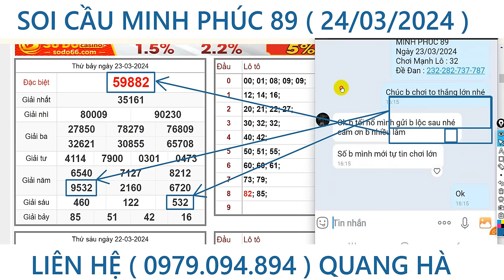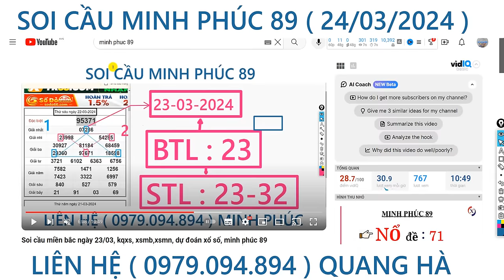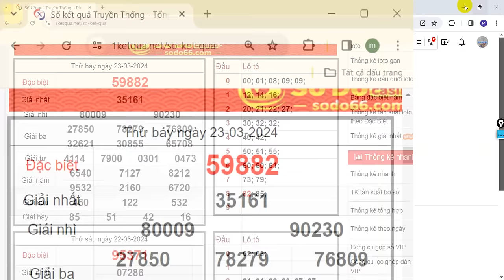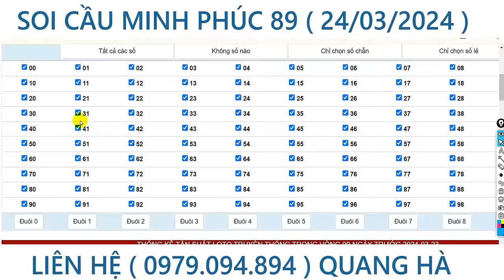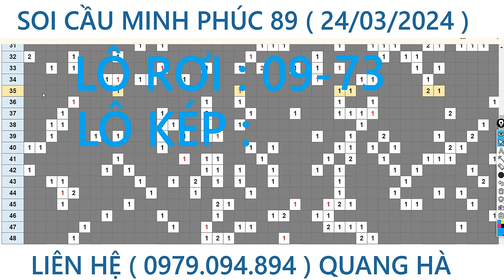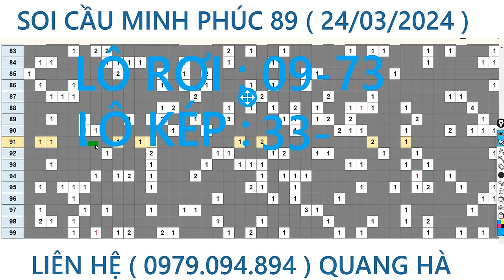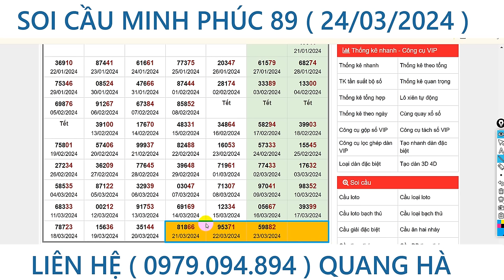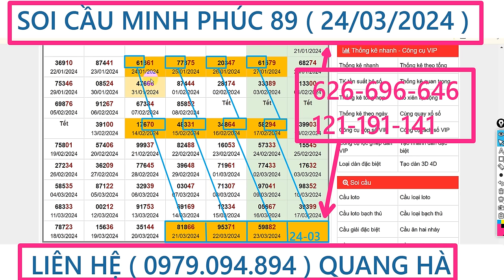Soi cầu miền bắc ngày 24/03, kqxs, xsmb,xsmn, dự đoán xổ số, minh phúc 89